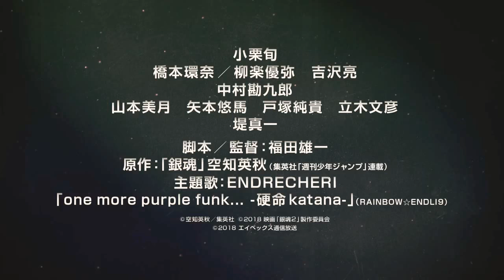【Official】Gintama 2: Okite wa Yaburu Tame ni Koso Aru(The Law is Surely There to be Broken) Trailer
Trailer of the drama "Gintama 2 - The Strange Gintama Chan - The World"!

"Forbidden episode, complete imaging! "
In the summer of 2018, continuing from last year, the popular gag episode among the original fans is made into live action drama!
While directing Yuichi Fukuda carefully of the three original works, it is reproduced in the supervisory flow.
Starting with Oguri Shun of the role of the starring Silver Sakata, starring Kagura Hanashimono, and Yuya Yanagi playing role of Shigeo Hijukata, Kokuro Nakamura of Mr. Kondo, Ryora Yoshizawa of the role of Okita general To harden. In case

The dTV original drama "Gintama 2 - The Strange Gimmar - the World" Exclusive Delivery at dTV from Saturday, August 18! Come, please have a look! ⇛https: //

■ Title: dTV original drama "Gintama 2 - The Strange Gintama Chan"
Distribution start date: Saturday, August 18, 2018 0 o'clock -
■ Distribution number of stories: All three stories ("Sleepless Al Hen" "Hijikata no Smoking Hen" "Dentist Early at Any Number")
■ Cast: Shun Oguri, Kana Hashimoto / Yuya Yanagi
Yoshizawa Ryo Yamamoto Mitsuki Yumoto Yuma Totsuka Junki Tachiki Fumihiko, Nakamura Kokuro / Tsutsumi Tsutsumi
■ Screenplay / Director: Yuichi Fukuda
■ Original: "Gintama" Sorachi Hideaki (Shueisha "Weekly Shonen Jump" series)
■ Theme Song: ENDRECHERI "one more purple funk ... hard life katana -" (RAINBOW ☆ ENDLI 9)
■ Drama Official SNS: Twitter 【Official】 Drama "Gintama 2 - Funny Strange Gintama Chan"